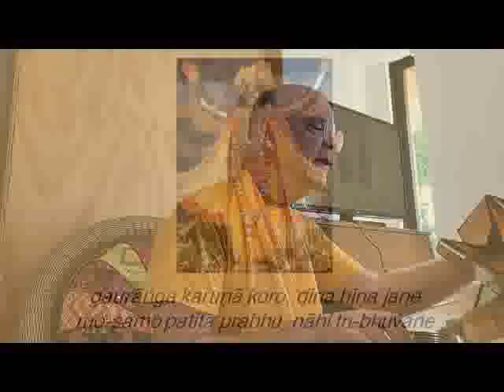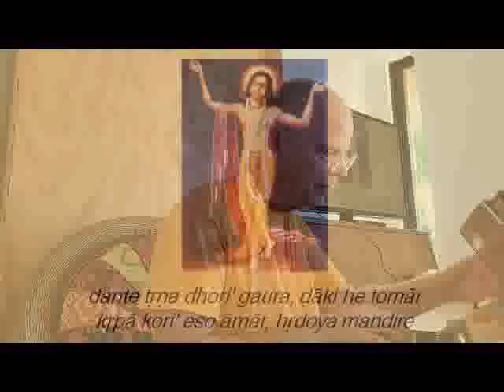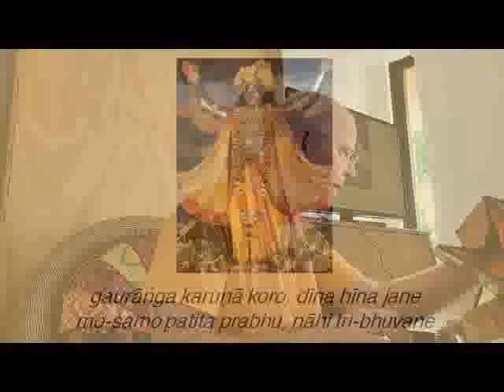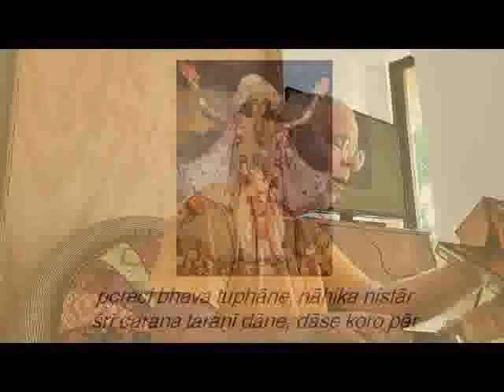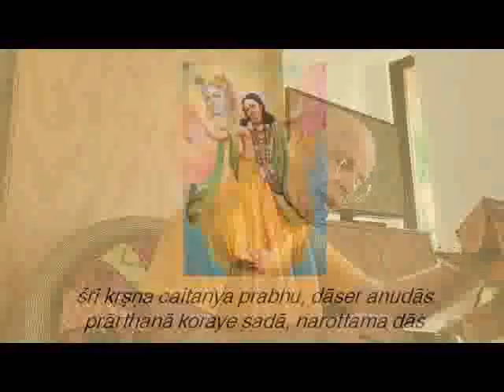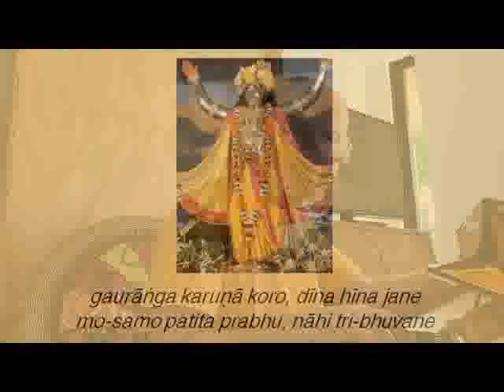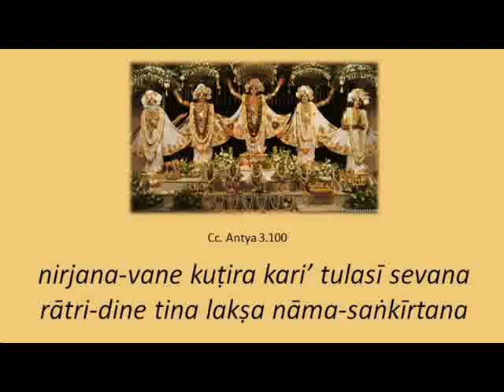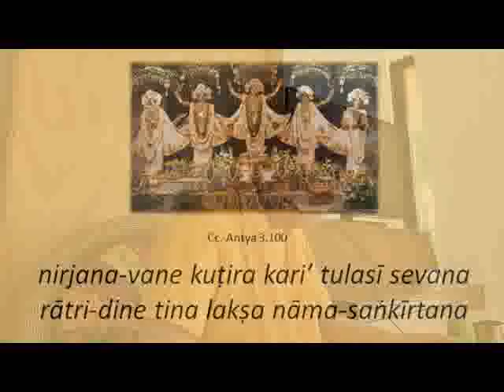Cc. Antya 3.100-122 MGA 18-12-22 ENG-ESP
English - Español